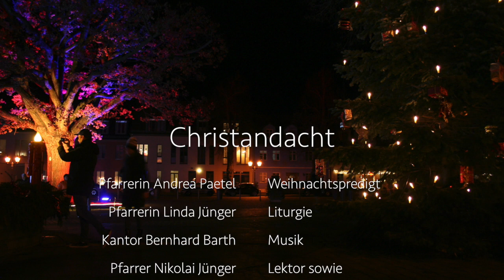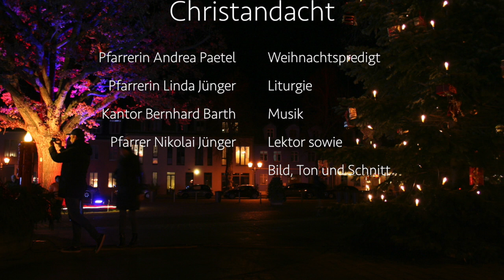Weihnachtspredigt - Christandacht - Werder (Havel) - Glindow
Ein digitaler Gottesdienst aus Werder (Havel) und Glindow
von zu Hause nach zu Hause

Weihnachtspredigt von Pfarrerin Andrea Paetel
Gebete von Pfarrerin Linda Jünger
Musik von Kantor Bernhard Barth
Umgesetzt als Film von Pfarrer Nikolai Jünger

Allen ein gesegnetes Weihnachtsfest und die Zuversicht, die wir so nötig haben - Jesus Christus, das Licht in der Dunkelheit